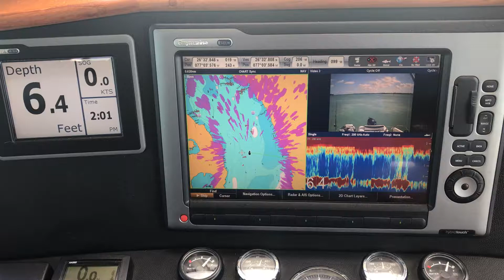Anchoring in Marsh Harbour, Abacos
We cruised the busy anchorage at Marsh Harbour at Greater Abaco Island in the Bahamas. We had to tuck into a shallow area to have enough scope & swing room for the 22 knots of wind. We are backing down @800 RPM to set the anchor and because of the shallow depth you can see the sand we are kicking up off the bottom.